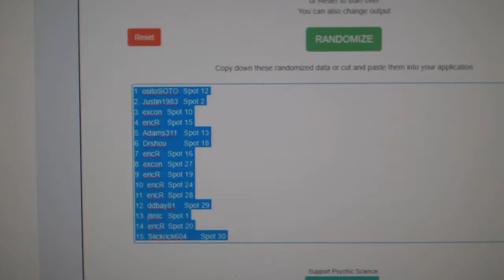Multi Randoms - C&C GB #9361